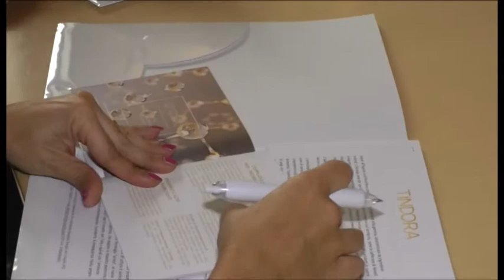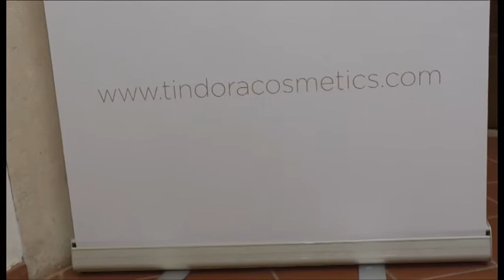Zafferano, nasce prima linea cosmetica bio